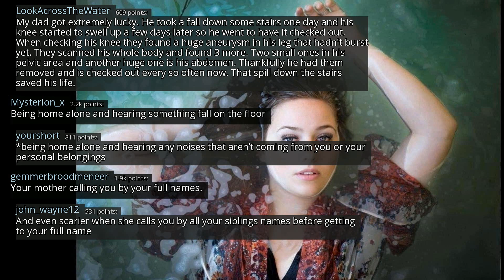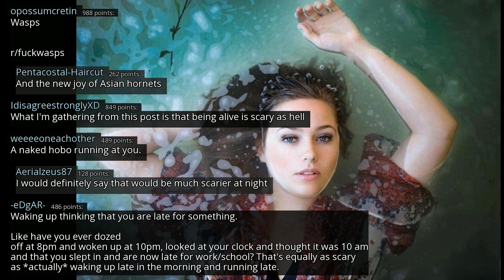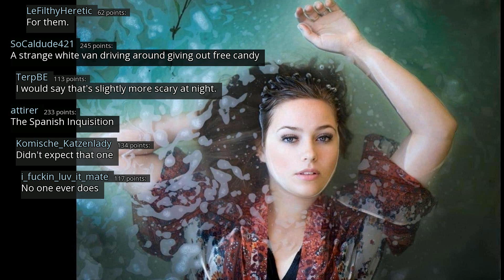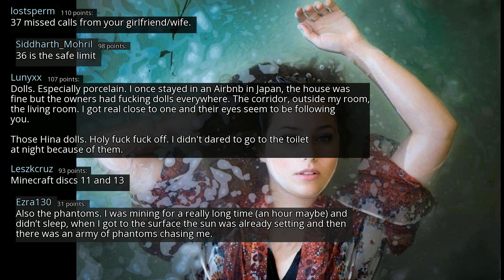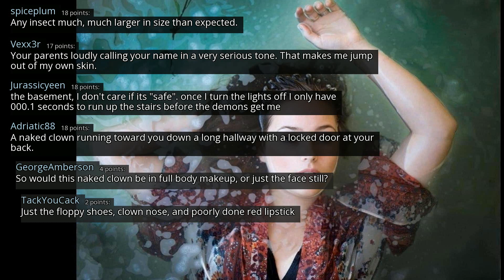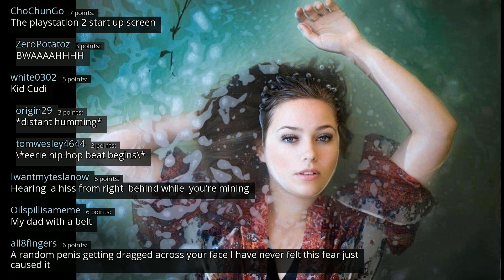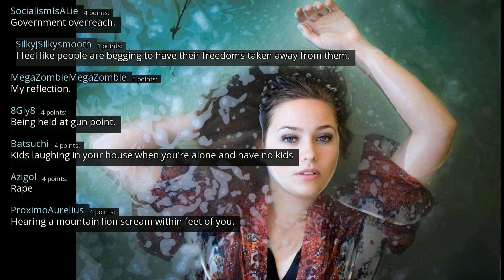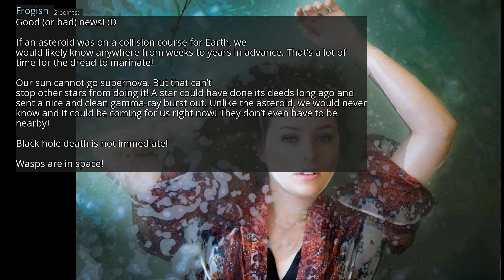What is equally scary at both day and night? - r/AskReddit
r/AskReddit
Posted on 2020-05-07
0:00-4:44 [No Copyright Music] Chill Lofi Hip Hop Instrumental (Copyright Free) Chillhop Music - Fly With Me
4:44-7:44 Chill (Copyright Free) [lo-fi hip hop jazzhop chillhop] Instrumental (Study Sleep Relax music)
7:44-12:34 [No Copyright Music] Chill Lofi Hip Hop Instrumental (Copyright Free) Chillhop Music - Going Up
12:34- [No Copyright Music] Wonder - Chill LoFi Hip-Hop Beat FREE (Copyright free) Music By LAKEY INSPIRED